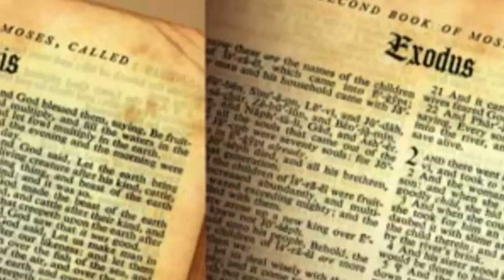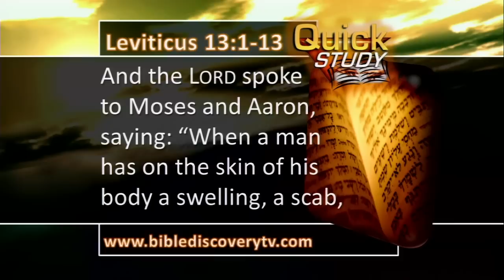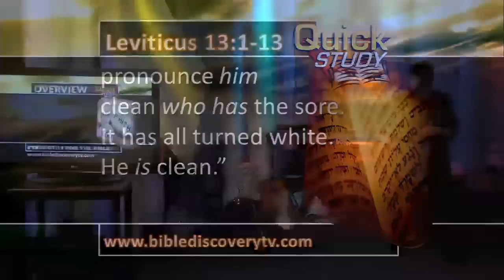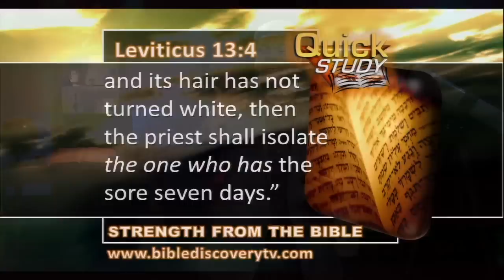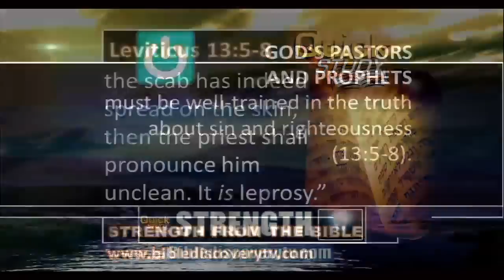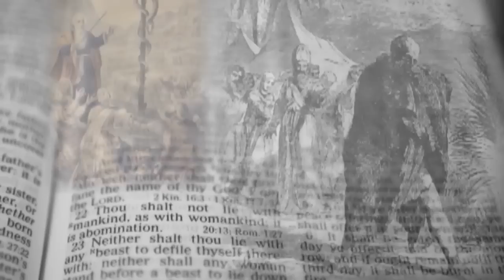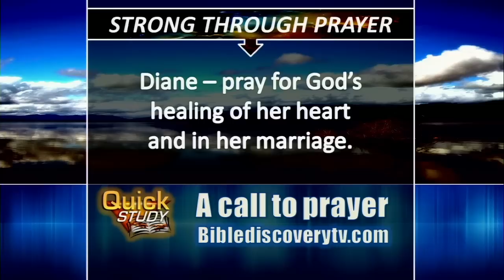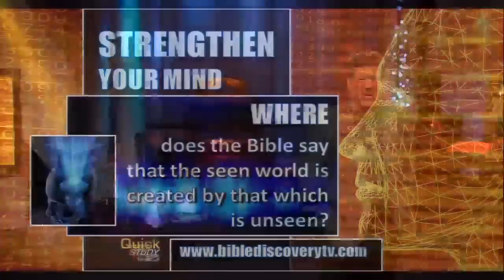Quick Study Feb 24, 2014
On this program - SIN IS DETERMINED BY GOD'S WORD, not by the mood of society or the consensus of religious councils.